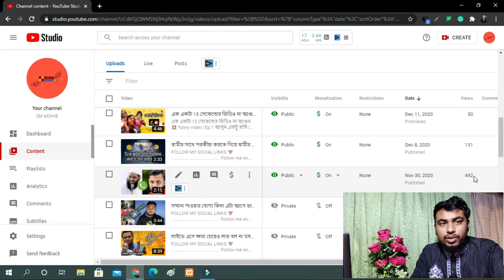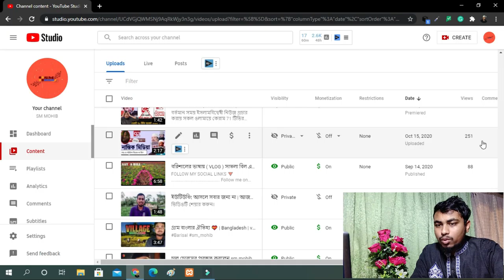ইউটিউব কোন ভিডিওতে বেশি টাকা দেয় লাইভ দেখুন | how to make money on youtube Watch live on, eng mohib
How Much Money Youtube Pay For 1000 Views 2020 Bangla

"Keyword"
"how much money youtube pay for 1000 views in india",
"how much money youtube pay for per 1000 views in bangladesh",
"youtube earning bangla tutorial 2020",
"how much money do youtuber make",
"how much money i make on youtube",
"youtube earning"
"my youtube paycheck"
"top earning youtubers india"
"rohan nag"how to make money on youtube